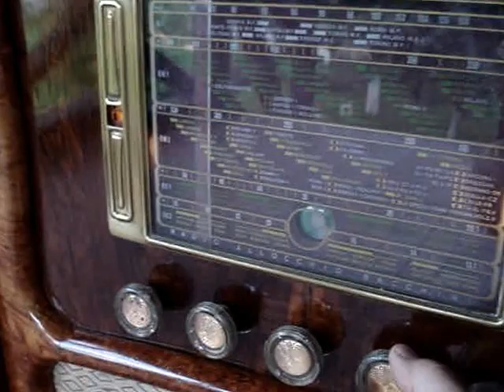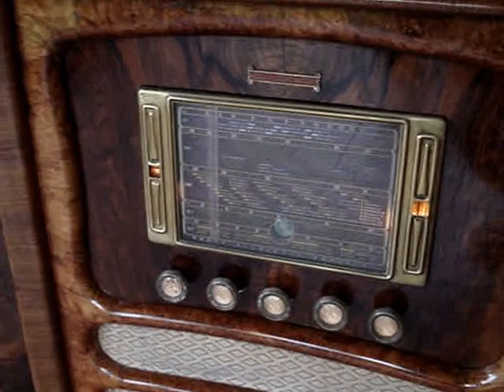Italian radiobar Allocchio Bacchini 316. Італійський радіобар Alloсchio Bacchini 316. Video #2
Amazingly beautiful Italian radio bar Allocchio Bacchini 316.
Video #2
Reception on short waves and playback of records at 78 rpm. Cartridge of electromagnetic type with a metal ( ! ) needle .
Дивовижної краси італійський радіобар Alloсchio Bacchini 316.
Відеоролик №2
Прийом на коротких хвилях та програвання грамзапису на 78 об/хв. Картридж електромагнітного типу з металевою (!) голкою.
Изумительной красоты итальянский радиобар Alloсchio Bacchini 316.
Видеоролик № 2
Прием на коротких волнах и проигрывание грамзаписи на 78 об /мин . Картридж электромагнитного типа с металлической ( ! ) иглой .